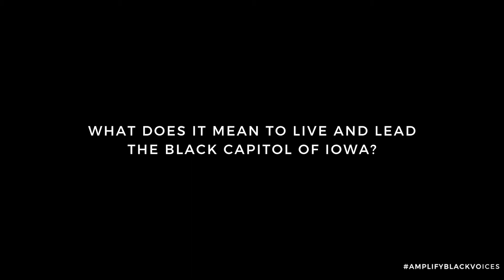What does it mean to live and lead the black capitol of Iowa?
We sat down with just a few of our community leaders to talk about Waterloo.